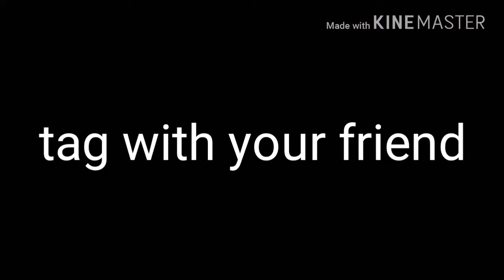First day at Indian railway| size tech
In video I will going on journey and I have enjoyed so much
Indian railway is very good for journey
Or time pass, full fun
I hope u enjoyed this video